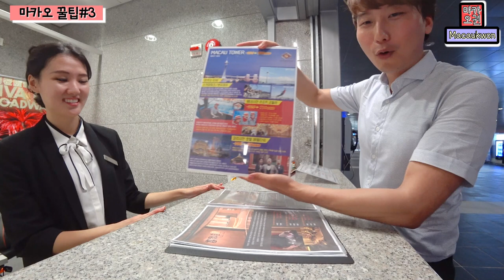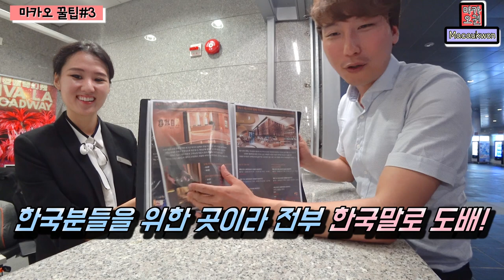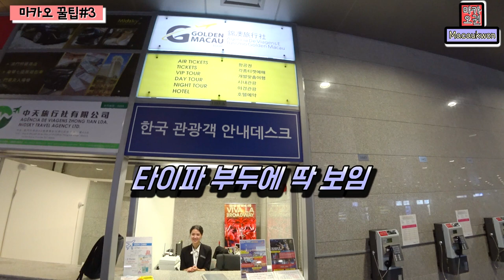마카오 여행 꿀팁 3편 - 날 대신해서 모든걸 할인 구매해주는 서비스가 있다구?!